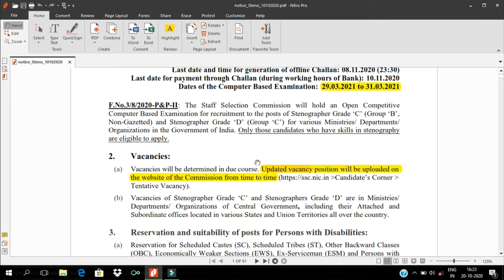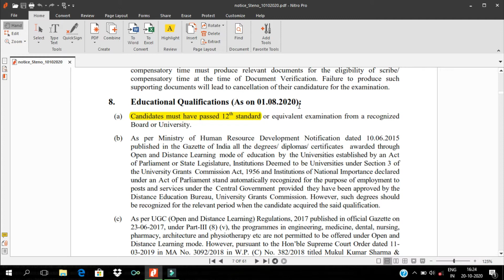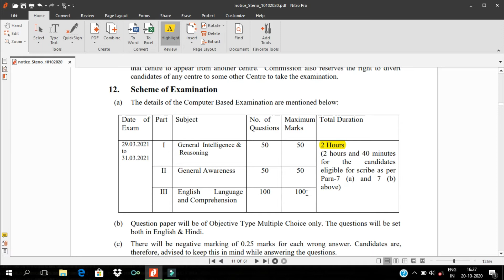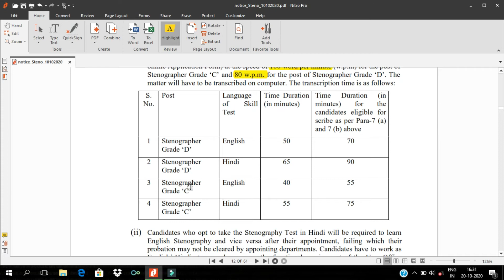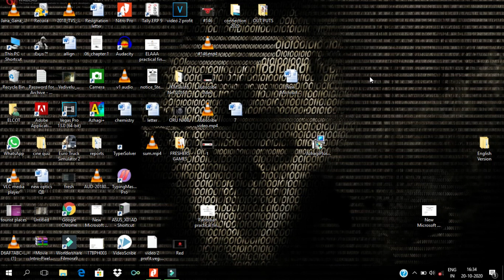SSC Stenographer Jobs | New Government Job